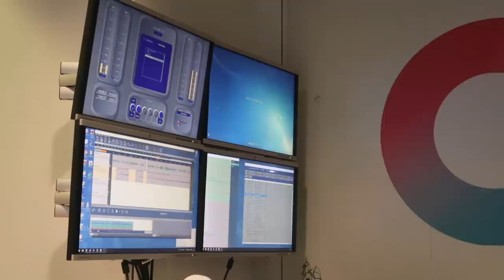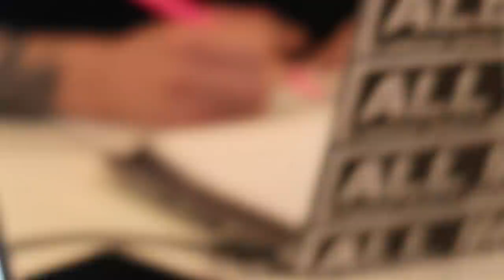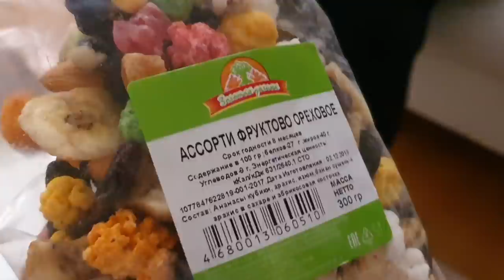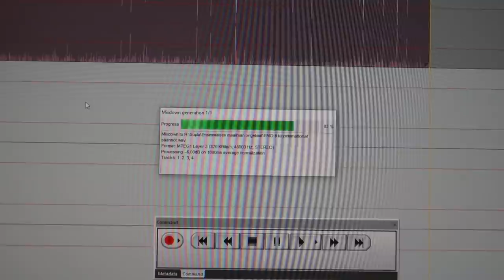Pikku ponzut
täs ois tämmöne viikko 6 kuvattuna. oli kiva kuvata pitkästä aikaa tän tyyppistä videoo! mitä tykkäsit?